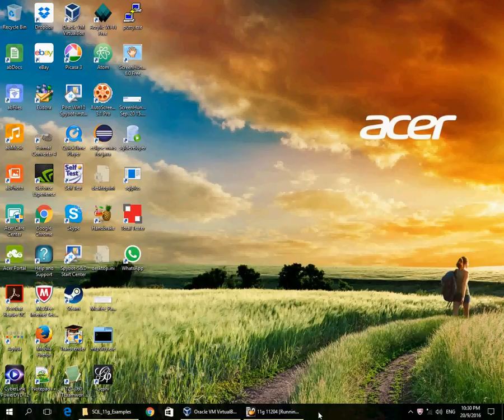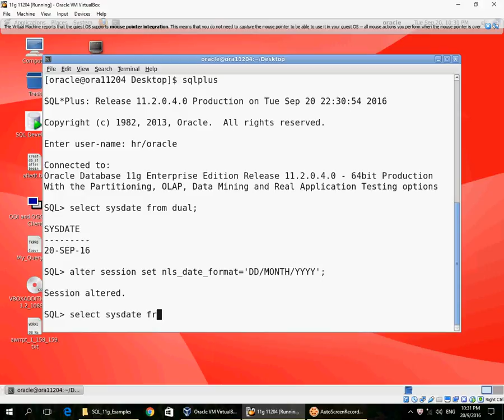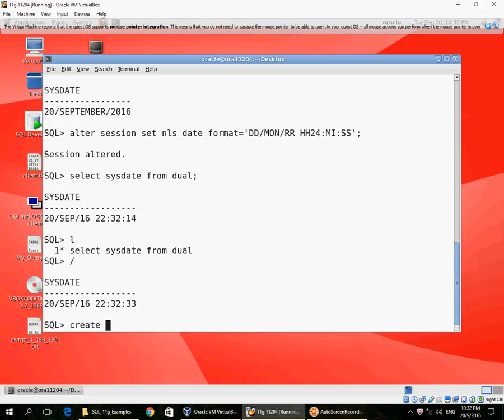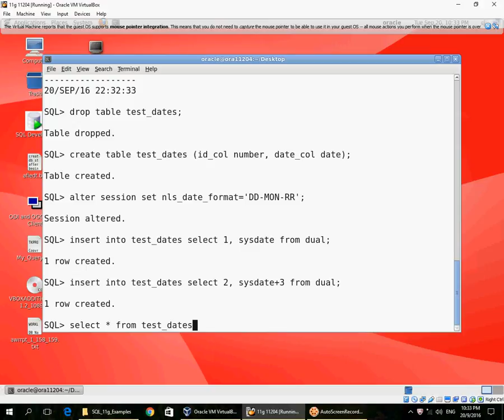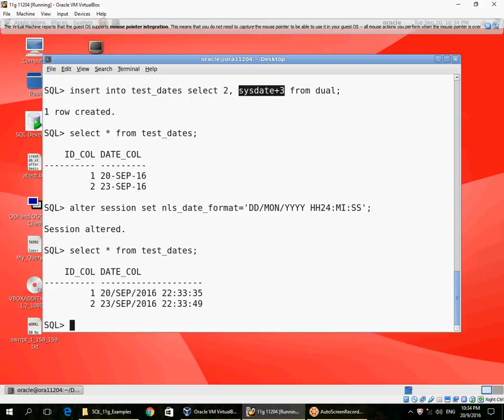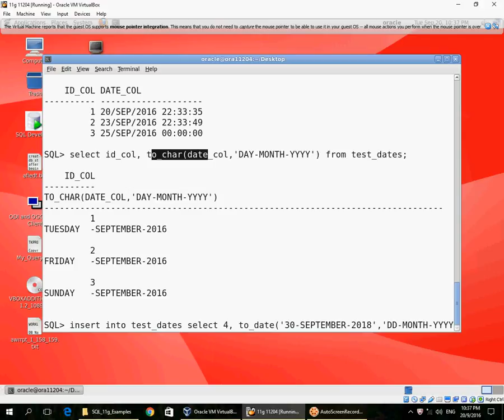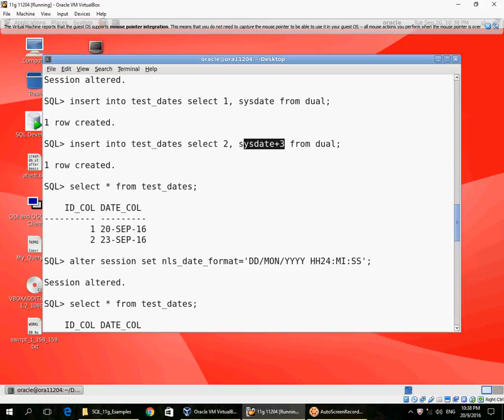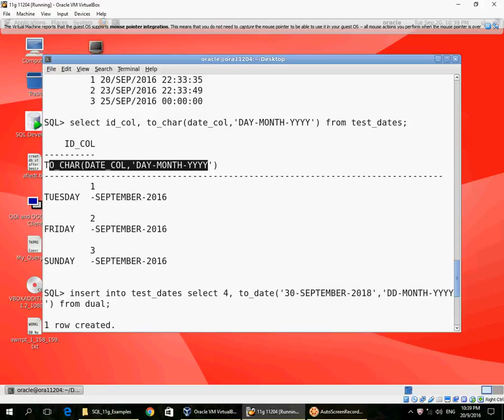Date and Time Formats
Date and Time formats when retrieving and inserting date into DATE datatype